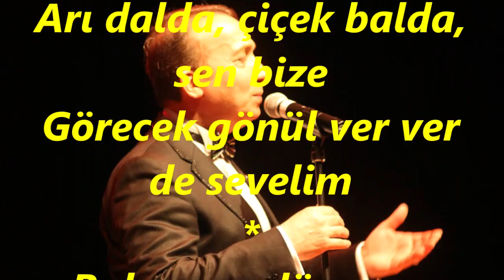V.Kaptan YURDAKUL-Arıyı Çiçekte Dalda Severim (UŞŞAK)R.G.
SOLİST:
*VEDAT KAPTAN YURDAKUL*
VİDEOYU YAPAN
*RECEP GAYRETLİ*
GÜFTE: AYTEN BAYKAL
BESTE: BİLGE ÖZGEN
USUL: SOFYAN FANTAZİ
MAKAM: UŞŞAK
Arıyı çiçekte dalda sevelim
Çiçeği petekte balda sevelim
Sevdiğim gönülde kal da sevelim
Arı dalda, çiçek balda, sen bize
Görecek gönül ver ver de sevelim
Bakarsan dünyaya gönül gözüyle
Görürsün her şeyi gerçek gözüyle
Kovanda bal olur çiçek özüyle
Görmezse o gözler gönül neylesin
Kadrini bilmezse ömür neylesin
Sevgiyi gerçekten bilen söylesin